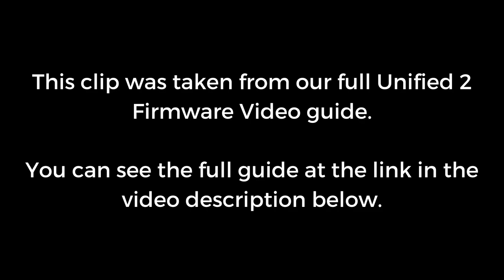Unified 2 Firmware - 8 Bit vs 32 Bit Board Flashing